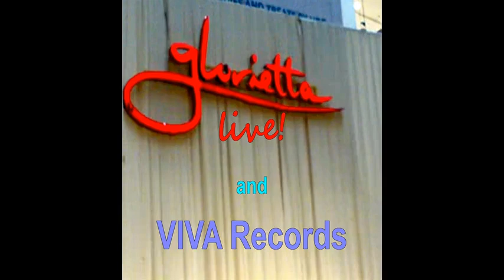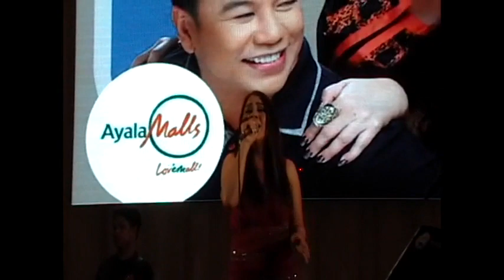Top & Jinky Reunited @ The Glorietta Mall Makati 2013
for fast forward link to Reunited the album songs.

This video records the "Reunited" Album mall tour at the Glorietta Mall Makati last October 11, 2013. Glorietta Live! and Viva Records presented the promo tour and the  "Reunited" reunion concert of Top Suzara and Jinky Vidal at New Glorietta Activity Center.

Again, thanks a lot to our "Creative Playground" Glorietta and Viva Records for this event. To Mr. Top Suzara and Ms. Jinky Vidal, many, many thanks for the music - yours is just simply "My Style" (my kind) of Music.

Thanks also to the Ong Family Network for enabling this upload ,